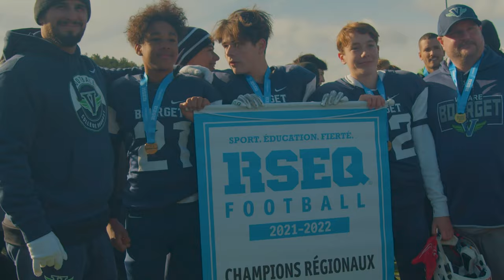Éloi Fournier-Paquette - RB #34 - Voltigeurs du Collège Bourget - Highlights 2021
Éloi Fournier-Paquette Football Highlights
RSEQ  Cadet  D4 Lac-St-Louis Champion